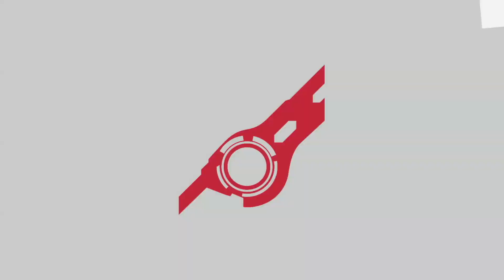This Fox Chose to Lose!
There's no such thing as losing, just happy little mistakes :)